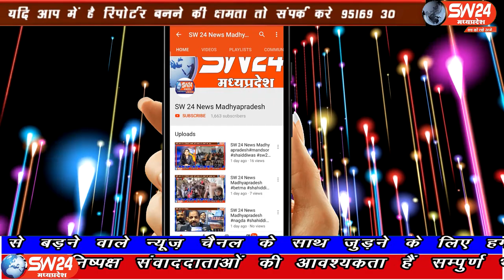SW 24 News Madhyapradesh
केंद्रीय अध्यादेश मंडी एक्ट अधिनियम लागू होने का मंडी में पदस्थ अधिकारी कर्मचारी जमकर विरोध कर रहे है ऐसे में प्रदेशभर का मंडी कर्मचारी अब अनिश्चितकालीन हड़ताल पर बैठ गया है। खरगोन से अजय तिवारी की रिर्पोट